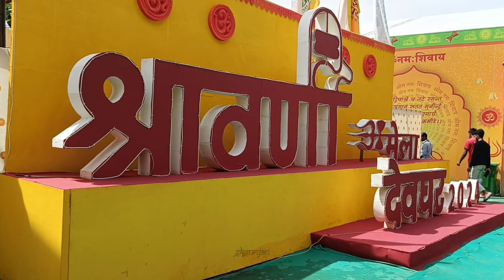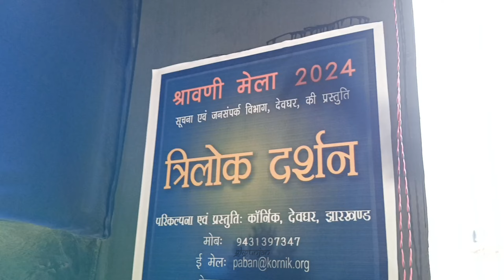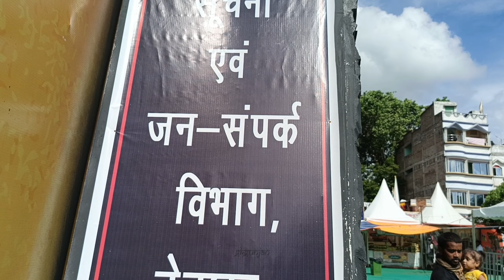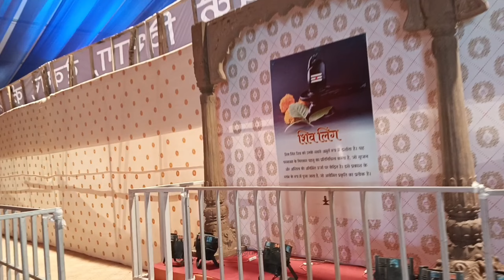Trilok Darshan | देवघर शिवलोक परिसर | Shivlok Deoghar | Deoghar Sharwani Mela | GKGunjan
Deoghar Shivlok, Sawani Mela 2024 | देवघर शिवलोक परिसर | Deoghar Sharwani Mela | Shivlok Deoghar

Your Query :-
deoghar shravani mela 2025
deoghar sawan mela 2024 status
deoghar shravani mela
sawan mela deoghar jharkhand 2024
sawan mela deoghar
deoghar vlogs
deoghar mandir
deoghar kawariya path par bna naya dhramshala
shivlok dharmshala makhara
sawan mela deoghar jharkhand
deoghar sawan mela
babadham deoghar
shrawani mela 2026
shravani mela
सुल्तानगंज - देवघर काँवर यात्रा 2024

Devghar Shivlok:
- _Location_: Devghar Shivlok is located in Dhobia Tola,Deoghar, Jharkhand, India.

- _Significance_: It is a sacred place dedicated to Lord Shiva and is considered one of the most revered Shiva temples in India.

- _Shivlinga_: The temple houses a majestic Shivlinga, which is believed to be self-manifested (Swayambhu).

- _Shravan Month_: Devghar Shivlok is particularly famous during the Shravan month, when millions of devotees visit to offer Ganga jal to Lord Shiva.

- _Kanwar Yatra_: It is the final destination of the Kanwar Yatra, where devotees carry Ganga jal from Sultanganj to offer to Lord Shiva.

- _Architecture_: The temple complex is known for its stunning architecture, with intricate carvings and sculptures.

- _Spiritual Atmosphere_: Devghar Shivlok is revered for its spiritual atmosphere, with devotees experiencing a deep sense of tranquility and connection with the divine.

- _Festivals_: The temple celebrates various festivals, including Maha Shivratri, Shravan, and Navratri, with great fervor.

- _Accommodation_: Devotees can stay in nearby dharamshalas or hotels, which offer comfortable accommodation.

- _Food_: Prasad and other food offerings are available within the temple complex.

- _Security_: Adequate security arrangements are in place to ensure a safe and smooth darshan experience for devotees.

- _Environmental Efforts_: Efforts are made to maintain the temple's surroundings and keep the environment clean and green.